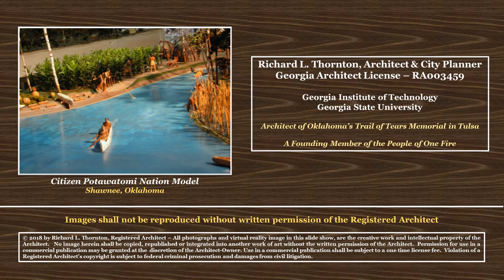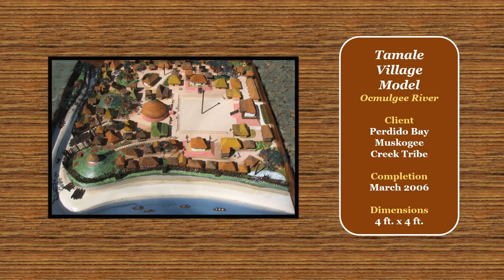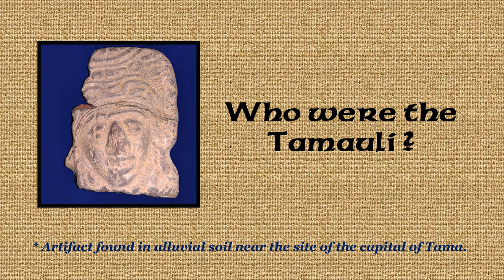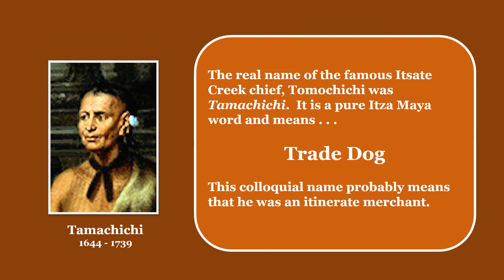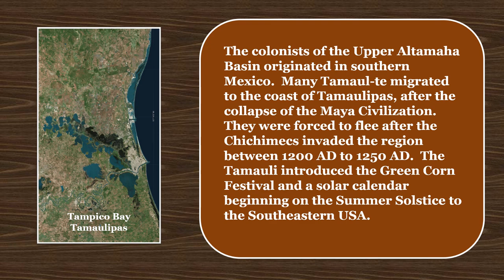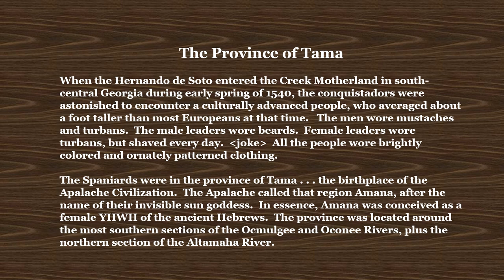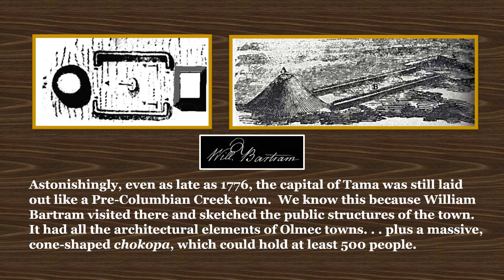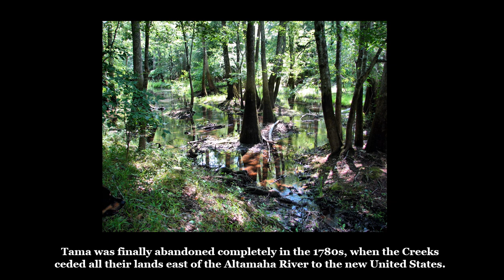Tama . . . Guardian of the Altamaha River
When visited by Hernando de Soto's expedition in March of 1540, Tama was one of the most powerful indigenous provinces, north of Mexico.  Its trading post villages were spread northward at least as far as the Potomac River and at least as far as the Mississippi River westward.  So influential was the Tamauli People that Tama became the word for "town" in Chickasaw, Southern Shawnee and Kansa (Kaw) and the Middle Shawnee word for "corn."   There is one other thing, its very name is absolute proof of Mesoamerican migration to the Southeastern United States.  Tama means "trade" in Totonac, Itza Maya and Itsate Creek.